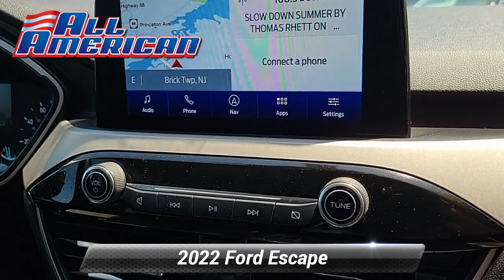Certified 2022 Ford Escape SE, Point Pleasant, NJ U15327